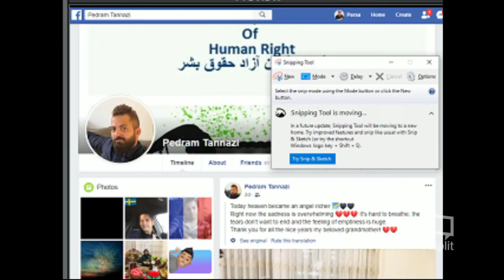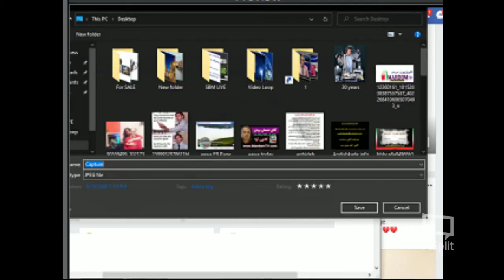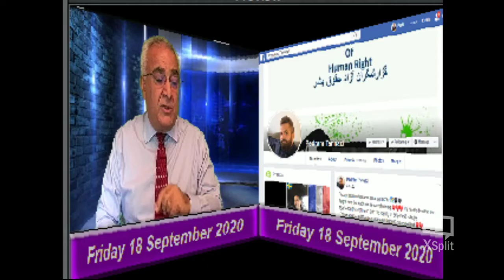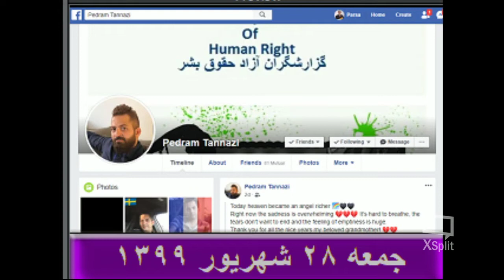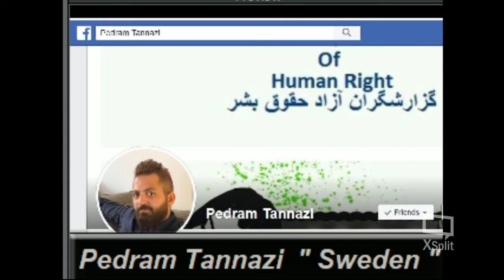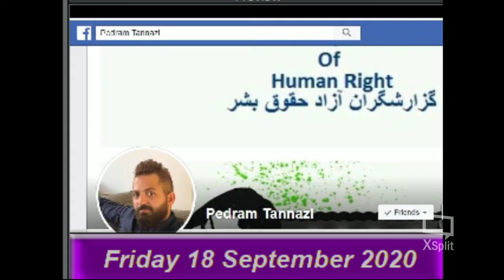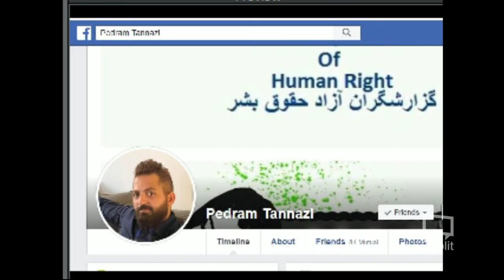Pedram Tannazi * Mardom TV USA * 18 Sep 2020